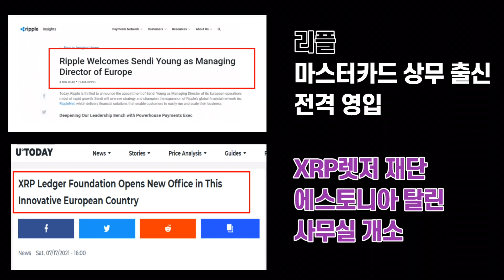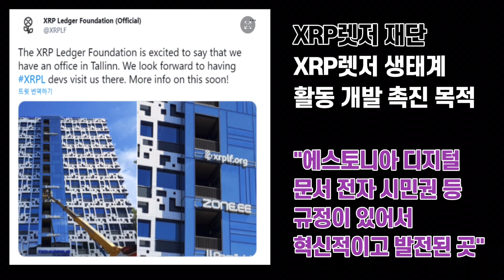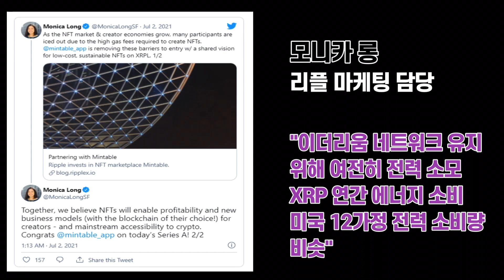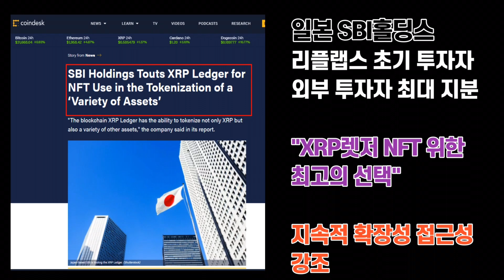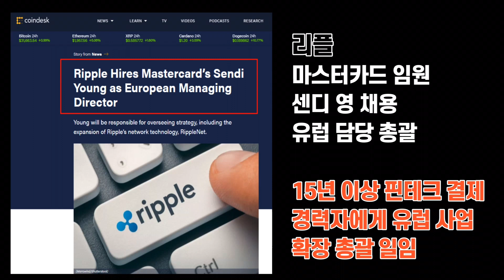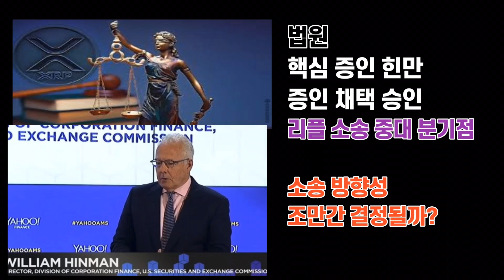리플 미국 시장 버리고 유럽 시장 공략? 두 마리 토끼 잡는다? / 크립토노마드 비트코인 뉴스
* 공지

감사합니다.

안녕하세요.

리플사의 사업 전략이 수상해 보입니다.
아니, 좀 더 정확히 표현하자면
뭔가 전략이 다층화돼 있다는 점이 느껴집니다.

리플사는 최근 XRP렛저가 NFT에 최적화됐다면서
엄청 띄우려는 모습을 보였는데요.
리플랩스 초기 투자자이자 외부 투자자 가운데
가장 많은 지분을 가진 일본의 SBI홀딩스도
보고서를 통해서 XRP렛저가 NFT에 얼마나 적절한
플랫폼인지를 적극적으로 홍보하기도 했습니다.

이런 XRP렛저의 생태계를 기획하고 알리는
역할을 하는 XRP렛저 재단의 사무실이
유럽 에스토니아 탈린에서 문을 열었습니다.

미국이 아니라 유럽이라는 점,
최근 마스터카드 상무 출신을 영입해
유럽 확장 총책 역할을 맡겼다는 점,
클라이언트 상당수가 유럽을 근거지로 하고 있다는 점

이런 것들을 고려하면
리플이 유럽을 꽤나 무게감 있게 공략하고 있다는
점을 느낄 수 있습니다.

이런 상황에서 핵심 프로젝트인 XRP렛저 재단의
사무실로 에스토니아를 선택하면서
일반적인 짐작보다 더 큰 전략적 접근이 이뤄진 모습도
생각해 볼 수 있을 것 같습니다.

무엇보다
SEC 소송이 어떻게 될지 모르는 상황에서
최악의 상황을 대비하는 것 아닌가, 이런 부분도
짐작해 볼 수 있습니다.

최악의 상황에서 규제 이슈가 발목을 잡는
미국은 일단 서브 마켓으로 두고,
유럽을 메인마켓 삼아서 적극적인 공략을 하겠다는
리플 측의 전략적 접근을 고려해볼 수 있는 부분입니다.

물론, 가장 좋은 카드는
SEC와 소송이 잘 마무리되어서
유럽과 미국 모두에서 사업을 잘 확장해 나가는 것이고
이 과정에서 XRP의 시세가 분출되는 것이겠죠.

어떻게 될지 모르는 상황이지만,
현재의 상황에서 최대한 분석을 해보려고 했습니다.

리플 홀더분들에게
조금이나마 도움이 될 수 있으면 좋겠습니다.

감사합니다.